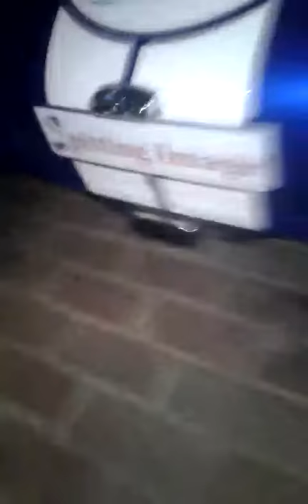LS7 COBRA HOME MADE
Spitting image